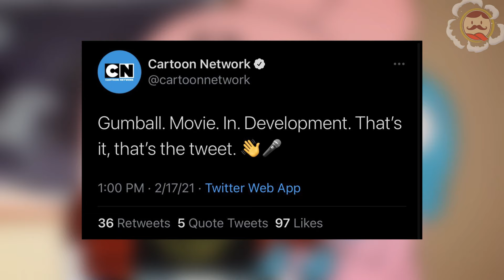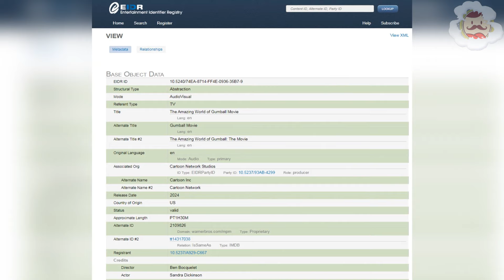EL INCREÍBLE MUNDO DE GUMBALL LA PELÍCULA en 2024 | TODO LO QUE SABEMOS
Los invito a conocer TODO LO QUE SABEMOS sobre la NUEVA PELÍCULA DE EL INCREÍBLE MUNDO DE GUMBALL la cual YA ESTÁ CONFIRMADA.